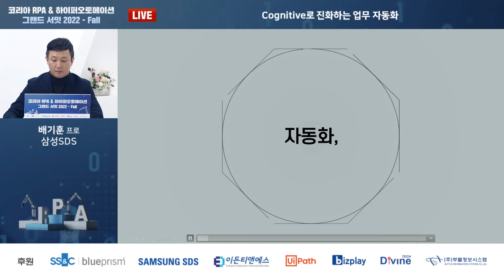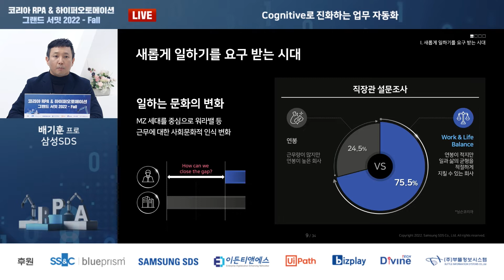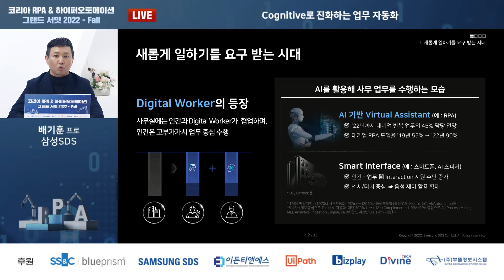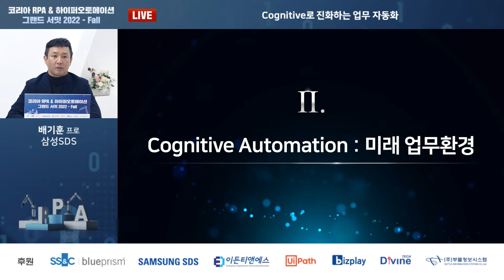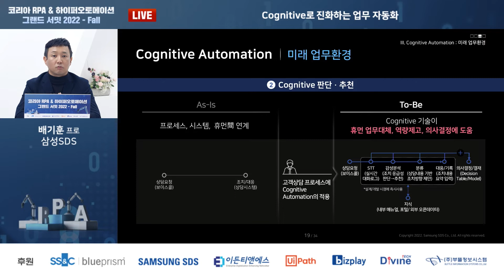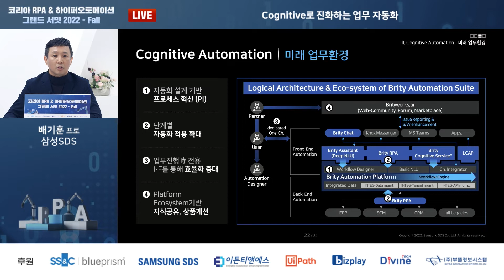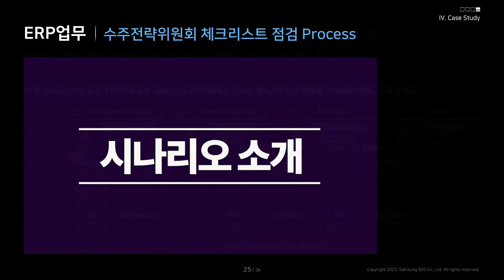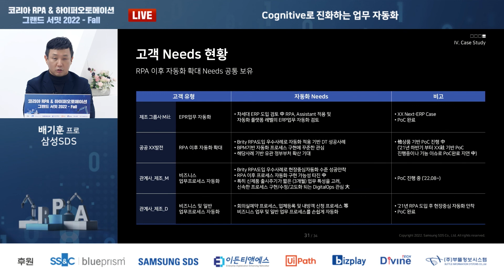221021 코리아 RPA & 하이퍼오토메이션 그랜드 서밋 2022 - 2 삼성SDS 배기훈 프로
221021 코리아 RPA & 하이퍼오토메이션 그랜드 서밋 2022
Cognitive로 진화하는 업무 자동화
- 삼성SDS 배기훈 프로